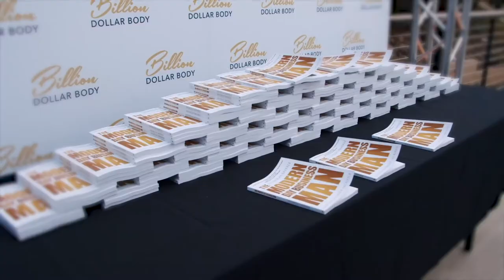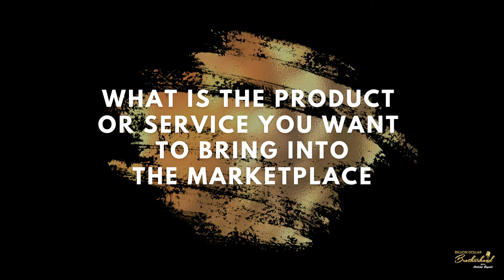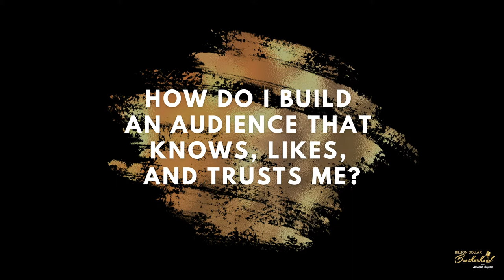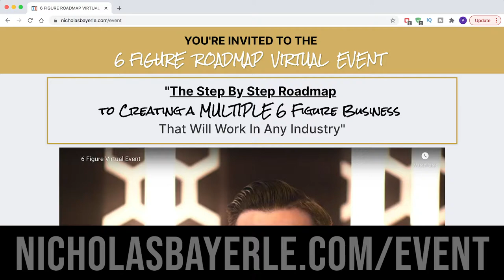How To Make 6 Figures In Your Business ( In ANY Industry)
Are you working to make 6 figures in your business but don’t know where to start? Do you know who your ideal client is? Is there a market for your product/service?

In this training episode, Nicholas explains the successfully proven 3 steps to making 6 figures in your business.

Timestamps:
[3:07] What Is Product/ Service To Bring Into The Marketplace
[6:30] Align With Your Mission
[7:47] Is There A Market For Your Product Or Service
[9:45]  Who Is Your Ideal Client
[13:38] How To Build An Audience That Knows, Likes, And Trusts You
[20:33] Roadmap To 6 Figures